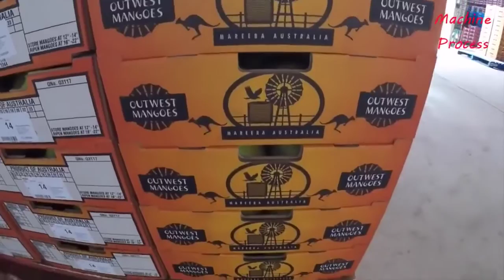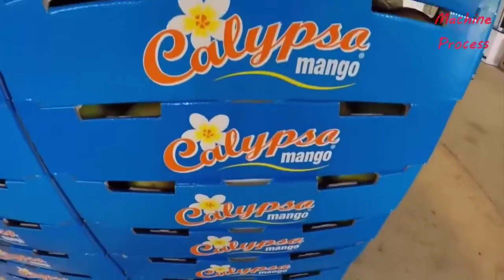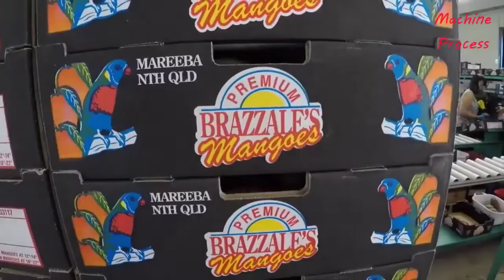Incredible Modern Farming Harvest Mango Machines Agriculture Technology